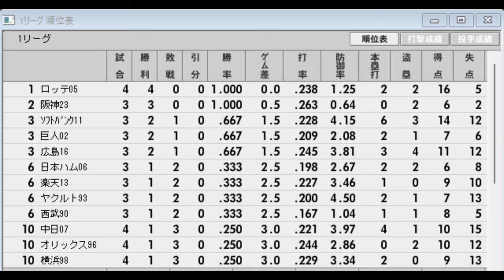【平成令和チャンピオンズリーグ#20】オリックス96VSロッテ05【ベストプレープロ野球】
平成以降の日本一（一球団除く）チームを集めてチャンピオンを決めるリーグ戦を開催

出場チーム
　巨人　　　　2002        ソフトバンク2011
　阪神　　　　2023        日本ハム　　2006
　横浜　 　　   1998        ロッテ　　　2005
　広島　　　　2016        楽天　　　　2013
　ヤクルト　　1993        オリックス　1996
　中日　　　　2007        西武　　　　1990

ベストプレープロ野球平成令和チャンピオンズリーグ再生リストはこちらから